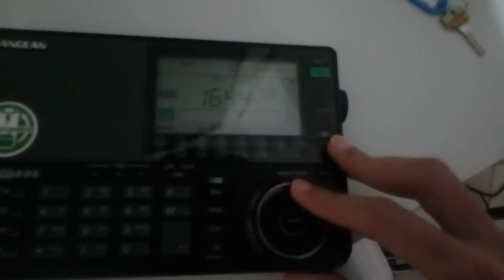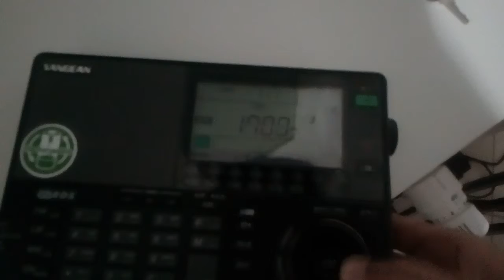18.04.2017 Radio Romeo SRB resived in Bergamo IT